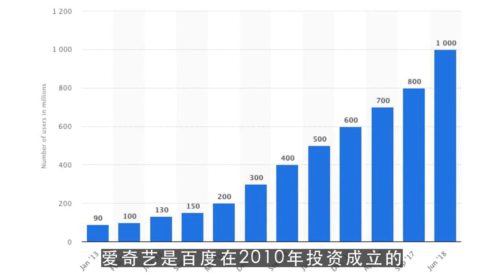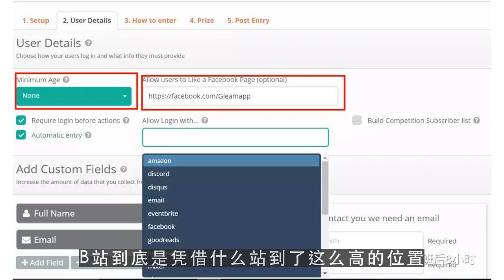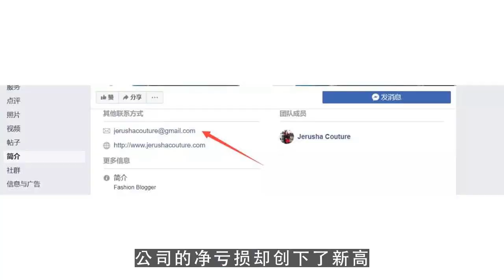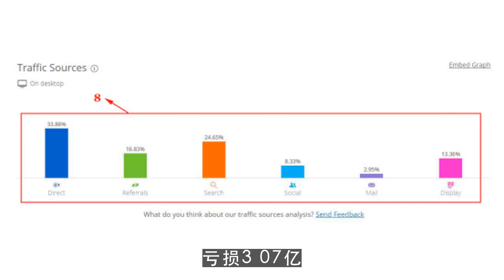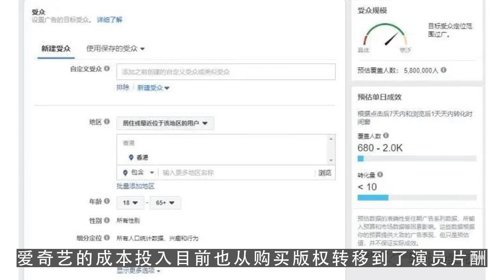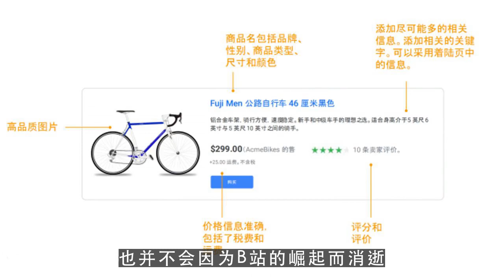youtube赚钱,市值超过爱奇艺的B站 到底值不值